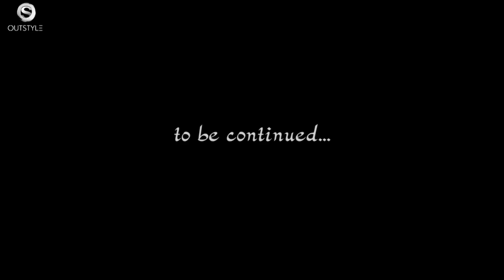Better than Switzerland .....PART 1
Well in Covid times when you cant travel abroad we set out to the local mountain ski resort and wow it turned out to be the best decision ever... What more can a newly wed couple ask for mountains, snow, clear skies and lots of love.